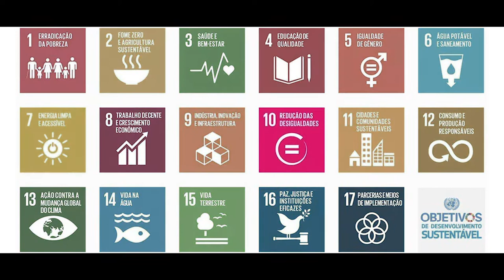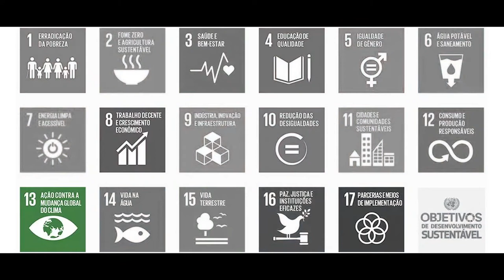Students films | Portugal | Film #1 by Leonor Marques, Leonor Pereira and Xavier Rebelo